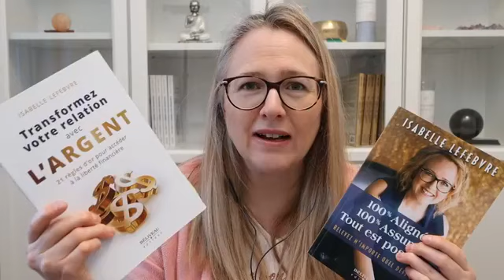Je réponds à toutes vos questions sur la formation Mindset au top qui commence dans 2 jours!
8 février 2022